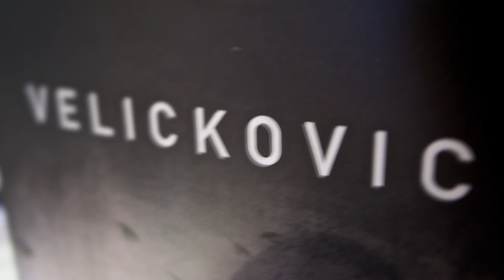Vernissage de l'exposition Vladimir Velickovic à la Galerie Nicole Buck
4 Avril 2014, vernissage de l'exposition Vladimir Velickovic à la Galerie Nicole Buck